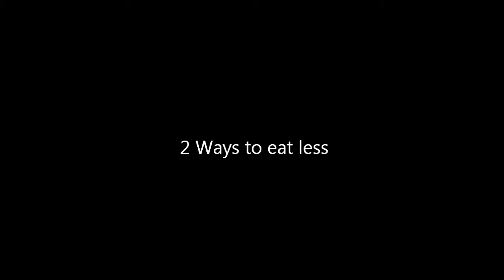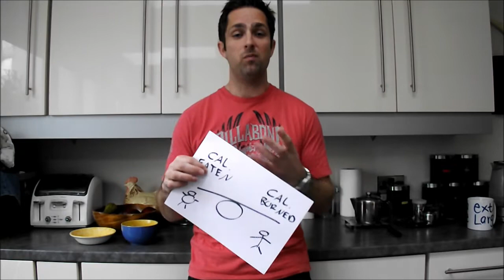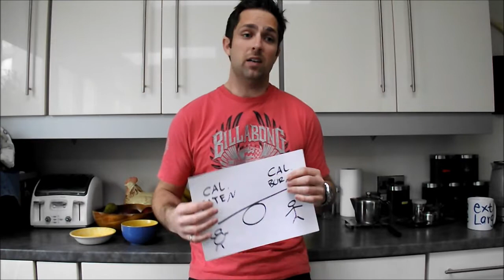How to Loose Weight FAST but affectively.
In this video I take it back to basics and demonstrate 'How to Loose Weight and Burn Fat'. It really just a balancing act or energy in v energy out.
I have tried before to increase my exercise levels massively but to no prevail. I then turned to more about what I was eating, when and how much and looked for ways to make it simple. I hope I have helped a few people out there to achieve what I have achieved. Good Luck!

You should see your doctor before taking part in any serious weight loss programme.